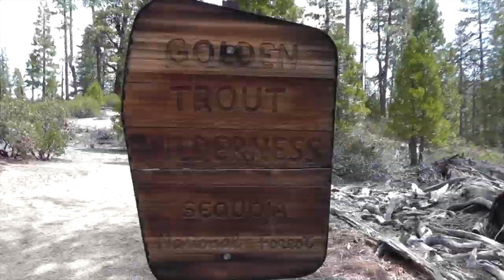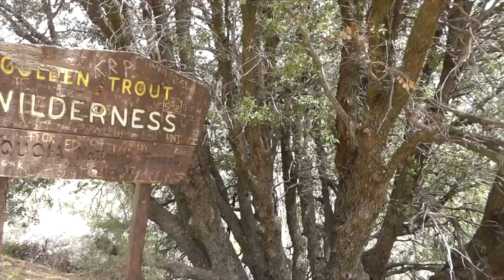Golden Trout Wilderness May 3-5, 2014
On May 3, 2014 we set off to the Golden Trout Wilderness.  Our trailhead was Jerkey Meadows.  From there we camped at Trout Meadows.  On the 4th we hiked and camped at Kern Flat.  On the final day we trekked out via the Forks of the Kern trail head.  To this point it was around 26 miles.  However, we still needed to run around three miles to get back to the car.  Brent and Ryan ended up running it and picking up Matt and Samuel at the Forks of the Kern.  What an adventure!!!